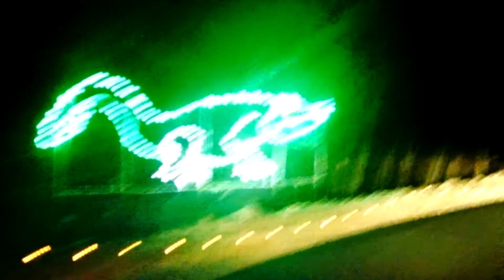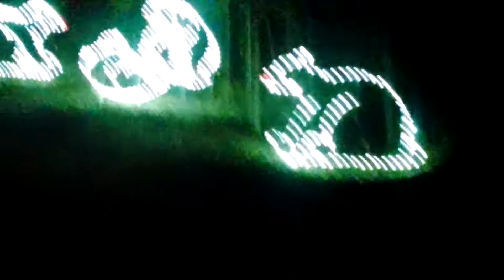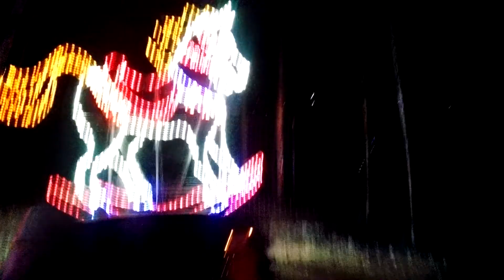Promised Land Zoo Christmas drive through Lights tour + Petting zoo+animals branson mo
Rockin through Branson on Saturday night at Christmas time, and this is what we found. A great little light display over at promised Land zoo. They've acquired a ton of land behind the old red roof mall, and turned it into an incredible zoo.
Promised land drive through
Promised land zoo
Animals Branson mo